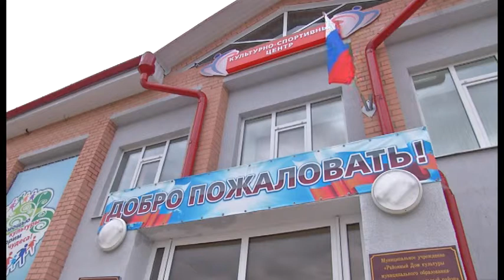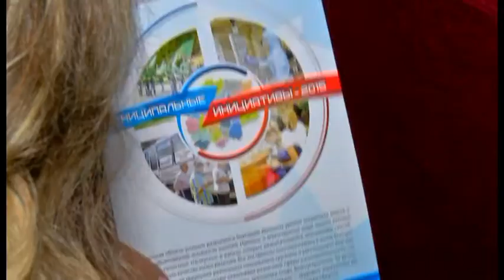Сюжет: жители села Малинищи могут наслаждаться музыкой в виртуальном концертном зале